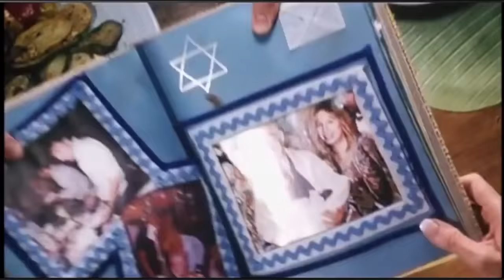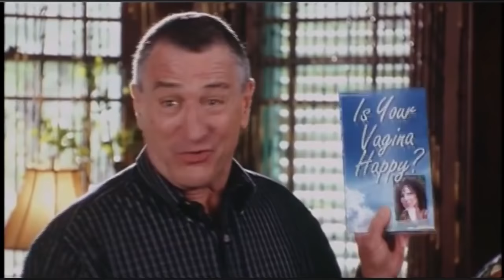Meet The Fockers - Bloopers / Gag Reel | (HD)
Meet The Fockers - Bloopers / Gag Reel | (HD) | 2004 | Ben Stiller | Robert De Niro | Barbra Streisand | Teri Polo |.